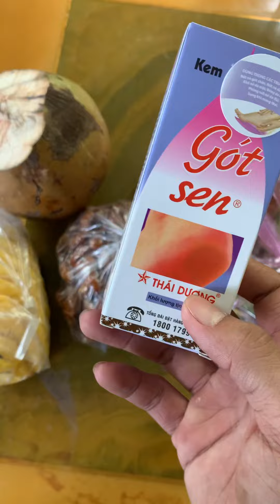Nghiệt ngã phải bỏ đi Phước Đức 30 ngày phóng sanh chỉ đổi lấy 1 bữa ăn không mấy no lâu